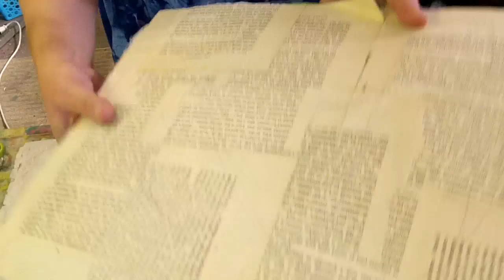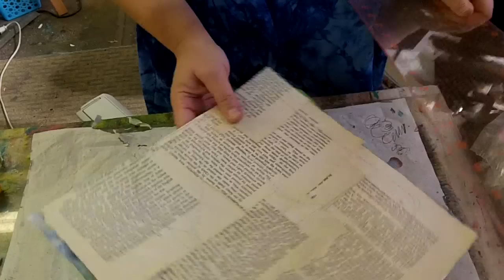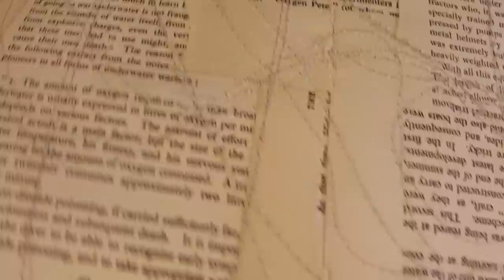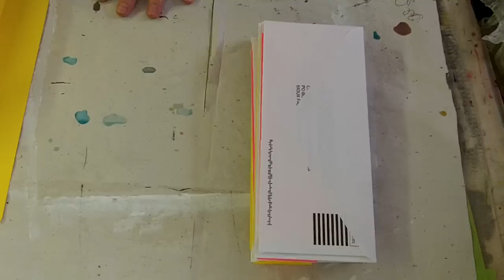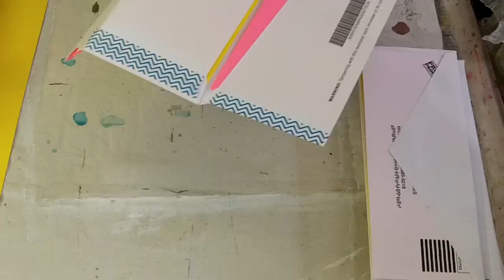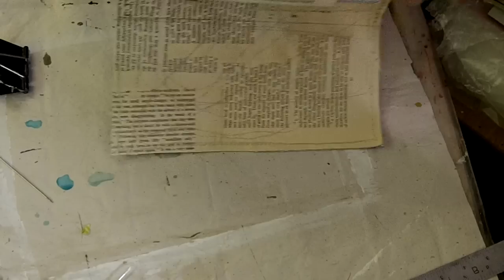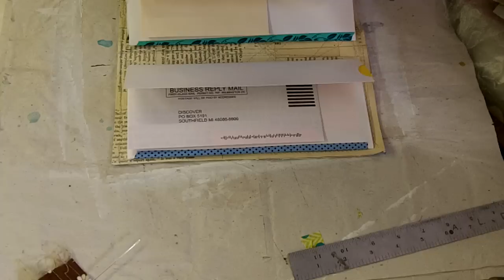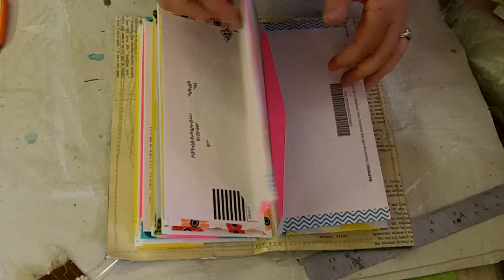Junk Mail Journal